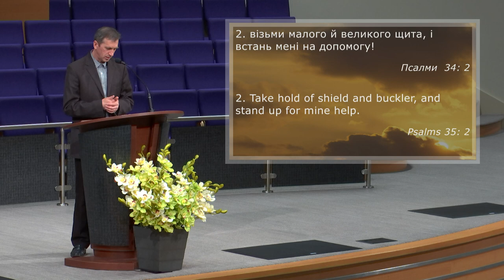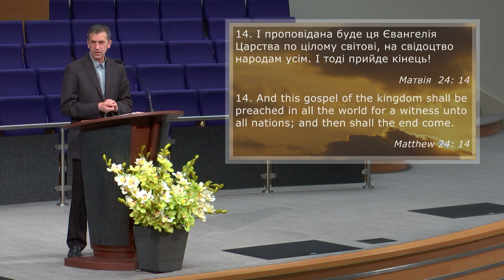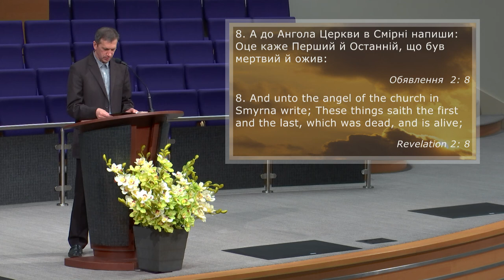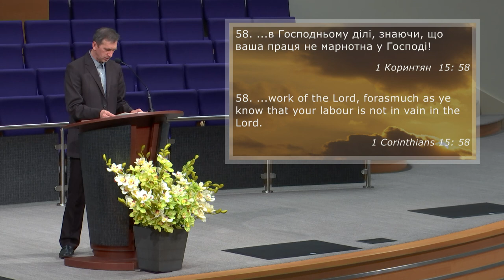Не бійся бо Бог з тобою | Igor Protsan